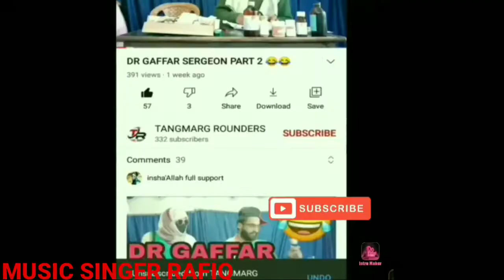fake peer kashmir|peer farak wali|fake molvi peer|funny videos|funny videos for kids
ASSALAMUALAIKUM FRIENDS AGAR APP SAB KO AJKA VIDEO PASAN AYA HAI TOU LIKE COMMENT SHARE ZAROOR KARNA AUR HAMARE CHANNEL SUBSCRIBE ZAROOR KARNA INSHALLAH AUR B VIDEO JALDII ANEY WALEY HAI BAS APP LOOG SUPPORT KRO TANGMARG ROUNDERS KO
BAKI SUPLB KO LUP U HAI